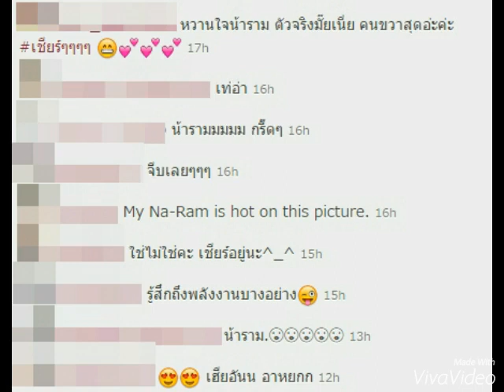แฟนคลับตามลุ้นตามเชียร์ อู๋ ธนากร หญิง รฐา คู่จิ้นคู่ใหม่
อู๋ ธนากร หญิง รฐา กลายเป็นคู่จิ้นคู่ใหม่แล้ว แฟนคลับแฟนละครตามเชียร์ เคมีเข้ากันมาก อ่านเพิ่มเติมจาก